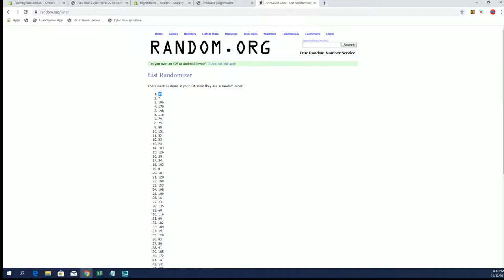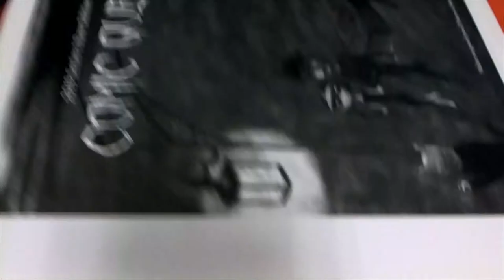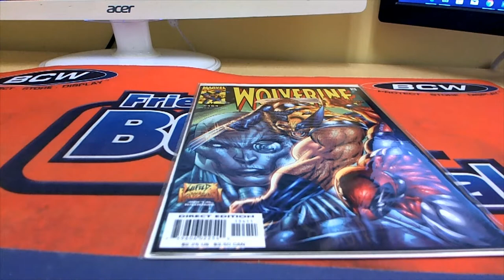2019 Comic Quest Raw Edition ID COMQUEST239